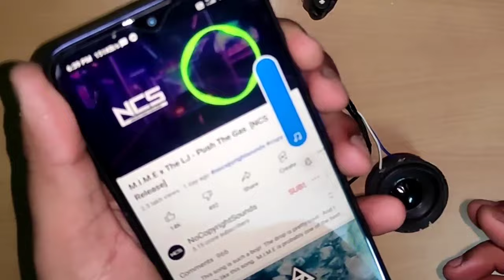Earphone Jack Mai Direct Speaker Connect Kar Diya !!! 😱 / Test With or without Amplifier 🔥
Hello Friends This Is { Mayank Agrawal } From Your Channel [ TAH Electronics. ] .We Hope You Guys Are Enjoying Our Videos ,
If You Have Any Questions Regarding Video Please Leave It In comments Below ,we will try Our level Best to short Out The Problems

The Components Used By Me In video

(PAM8403 + 2 Speakers)
Pam8403 Dc Amplifier Board 1pcs
PAM8403 Amplifier Board pack of 2pcs

FREDO 8 INCH Sub-Woofer 600w